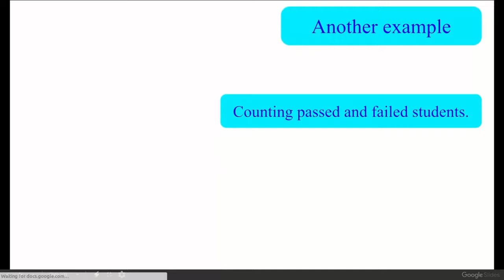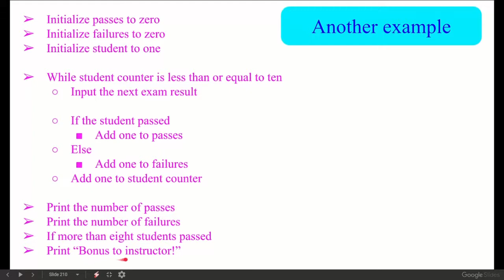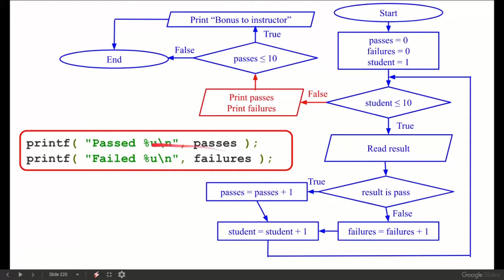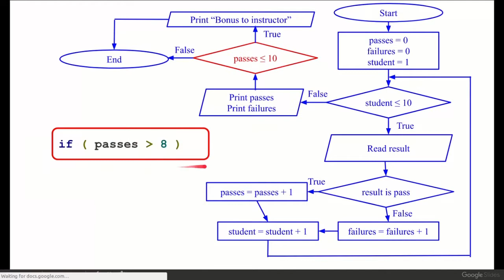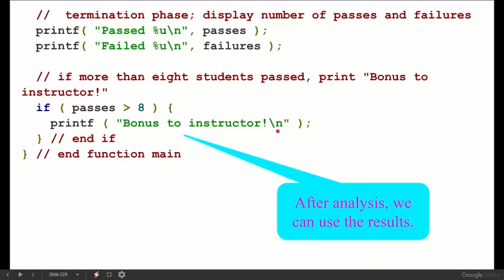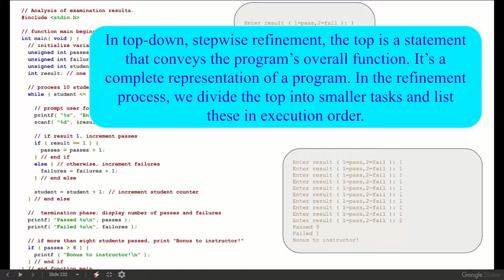Nested decision in c programming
Example of if-else inside while repetition

In top-down, stepwise refinement, the top is a statement that conveys the program’s overall function. It’s a complete representation of a program. In the refinement process, we divide the top into smaller tasks and list these in execution order.